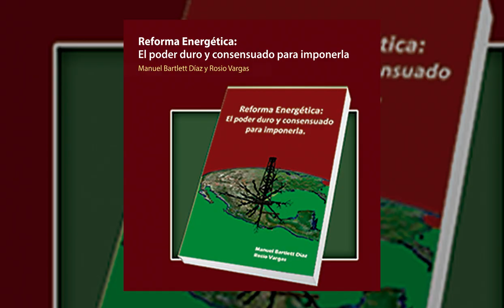Presentación del libro Reforma Energética: El poder duro y consensuado para imponerla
Presentación del libro Reforma Energética: El poder duro y consensuado para imponerla de Manuel Bartlett Díaz y Rosío Vargas

Participantes: Carlos Fazio, FCPyS-UNAM
Eduardo Correa Senior, UACM
Francisco Gallardo, FCPyS-UNAM
y autores
Moderador: John Saxe-Fernández CEIICH-UNAM